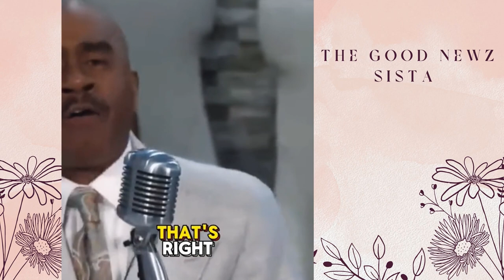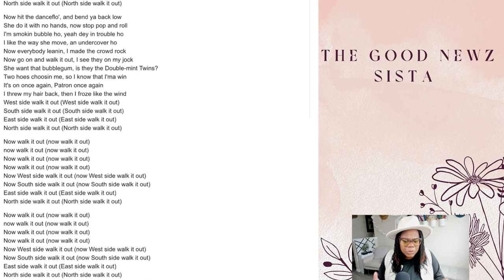William Murphy End of Year Party Service Controversy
Scripture Mentioned In Video:
2 Corinthians 6:17
 Wherefore come out from among them, and be ye separate, saith the Lord, and touch not the unclean thing; and I will receive you.